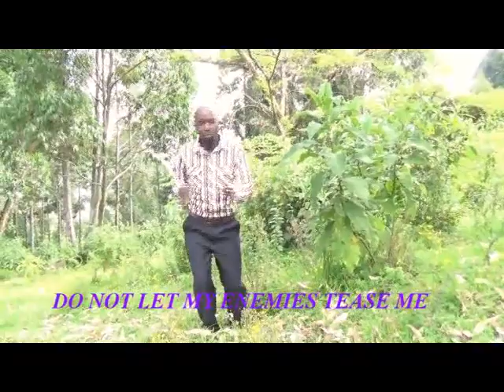mengotonu sobondo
Wesley tegek mengo tonu sobondo